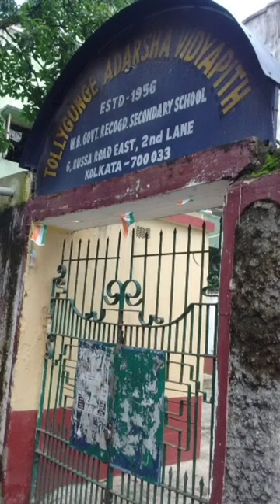টালিগঞ্জের গল্প (Story of Tollygunge)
টালিগঞ্জে আজ যেই রাস্তাটার নাম দেশপ্রাণ শাসমল রোড, সেটাই এককালে ছিল রসাপাগলা রোড। সেই রাস্তার এমন নাম কেন ছিল, তারই গল্প শুনুন এই ভিডিওটিতে।

There is road named Deshpran Sasmal Road in the Tollygunge area of Kolkata. Previously, the road was called Russapagla Road. Watch this video to know why it was so named.

তথ্যসূত্র:

A History of Calcutta's Streets - P. Thankappan Nair
কলিকাতা পুকুরকথা - মোহিত রায়
A Voyage From England To India - Ives Edward